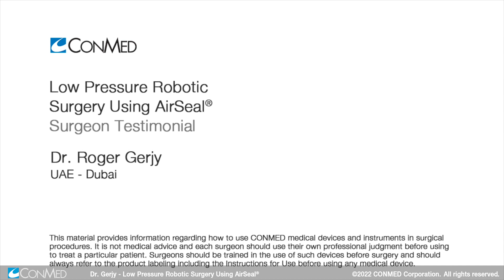Dr. Roger Gerjy - Low Pressure Robotic Surgery Using AirSeal® - Surgeon Testimonial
Dr. Gerjy of Dubai discusses the benefits he enjoys while using the AirSeal® Robotic Solution in his procedures.